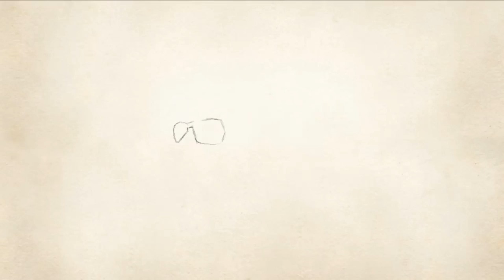Can I Eat Your Bird? ~ Jordy Comes Alive #8